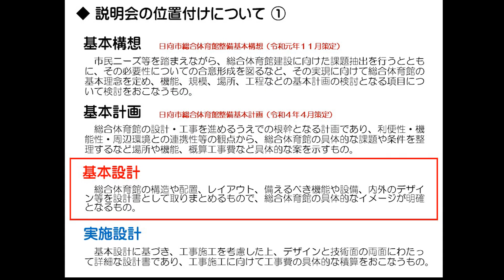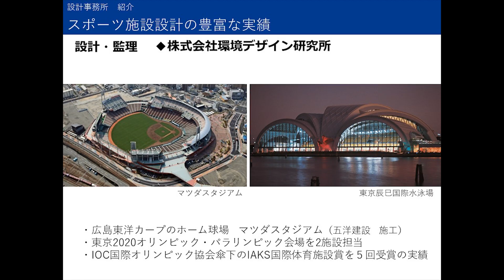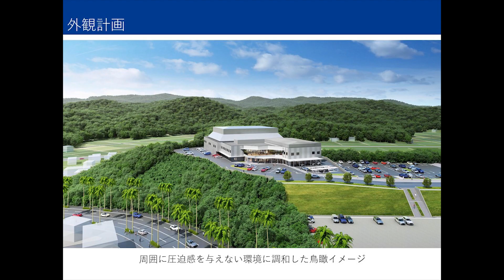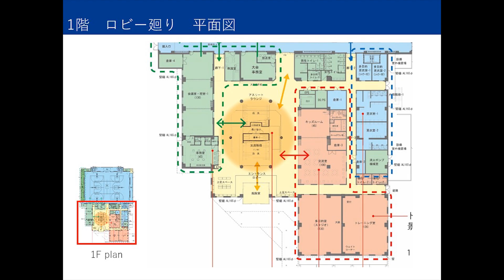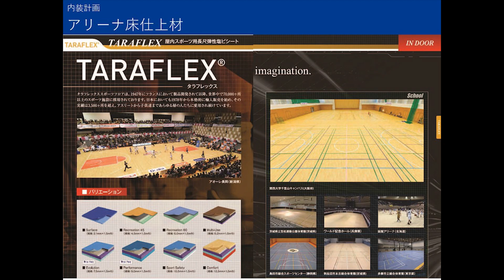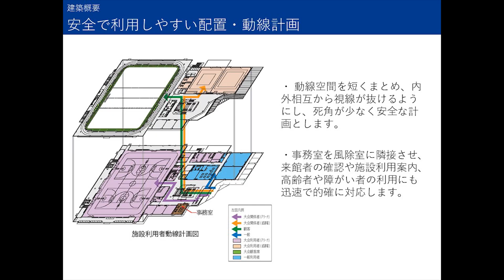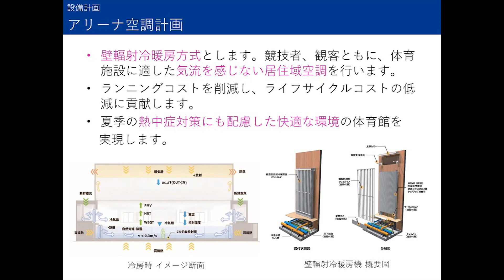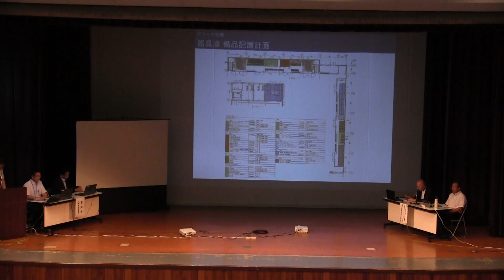20240810 日向市総合体育館の市民説明会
8月10日に行いました、新しい総合体育館について知ろう！！「日向市総合体育館基本設計　市民説明会」です。

１　開会
２　出席者紹介
３　説明会の位置付けについて
４　基本設計について
５　質疑応答
６　閉会

説明内容のみを配信します。
質疑応答の内容は、まとまり次第、市ホームページで公開予定です。
資料については下記のURLで公開しています。